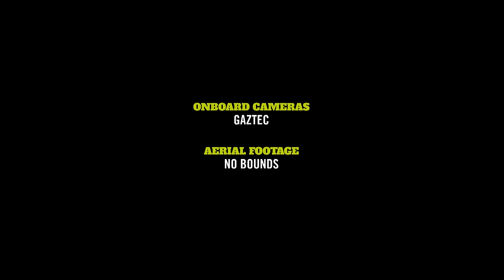2015 FIM NitrOlympx - Full TV Show Bike Classes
The full TV Show from the 2015 FIM  European Drag Racing Championships at NitrOlympx, Hockenheim Ring, Germany , featuring all the pro bike classes, Top Fuel Bike, Supertwin, Pro Stock Bike and Super Stret Bike Cup.

Show Presenters: Louise Potter and Darryl Bradford.